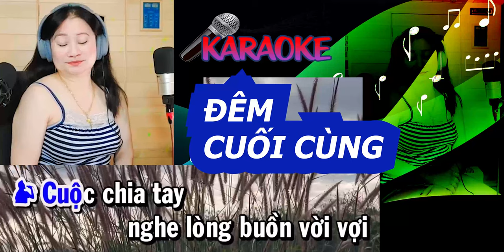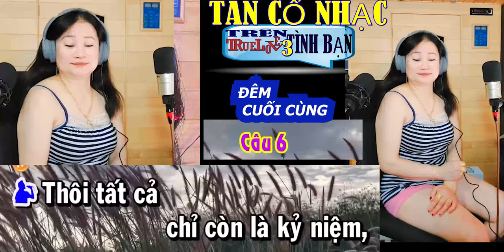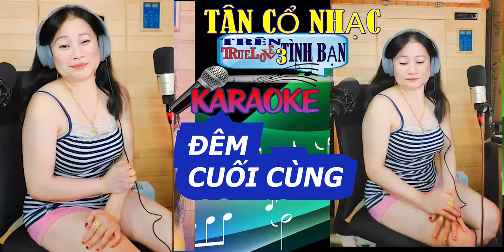08 DEM CUOI CUNG KARAOKE SONG CA 🎸HÁT VỚI NHAU🎤🎧❤️🍀🌼🍀❤️ARTIST BÍCH PHƯỢNG VO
BÍCH PHƯỢNG Yến Trinh  7475  MOI KEP  Hát với BICH PHUONG 7477 MOI DAO TRÊN TÌNH BẠN   CLB. NHẠC 🎼CỔ🎸HÁT VỚI NHAU🎤🎧❤️🍀🌼🍀❤️